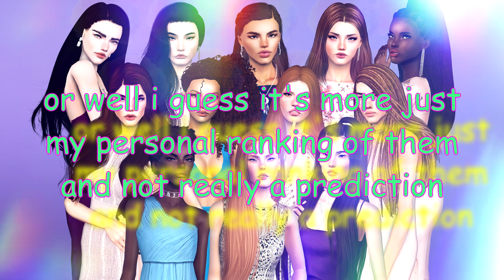sism3movienetwork season 12 prediction